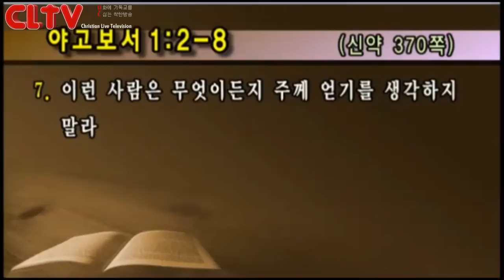CLTV파워예배(HD)_금요성령집회(10회) 선한목자교회(유기성목사)_'하나님을 체험하는 두가지 방식'